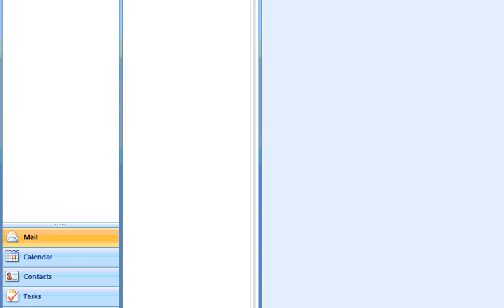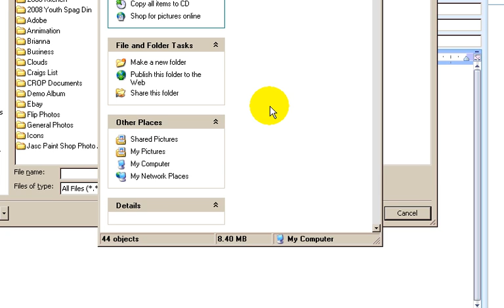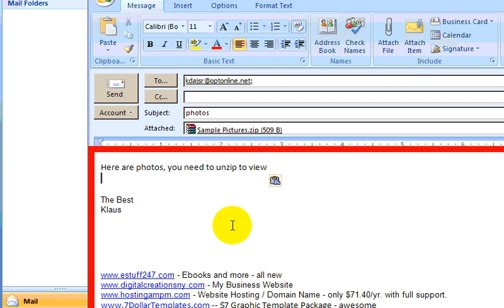Easy Free Way On How To Zip Photos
BTW - if you wish to modify any photo, try this FREE photo editor:

If you need a tutorial on how it works; go to this - 30 videos!

Thanks for stopping by!  The Best in all that you do!